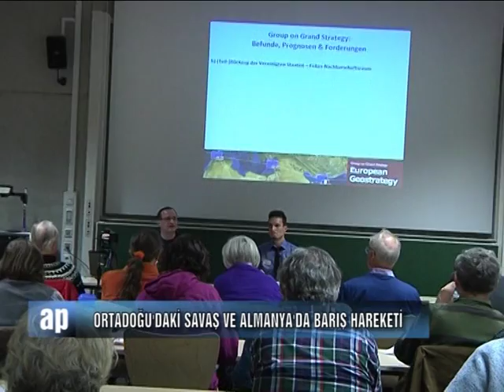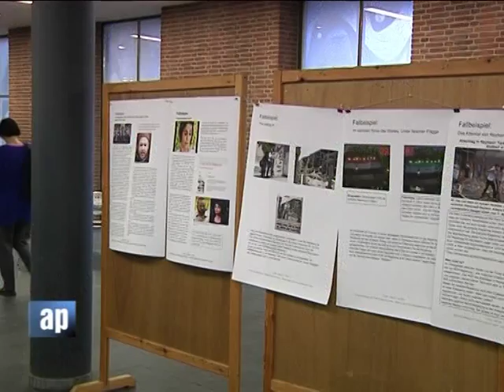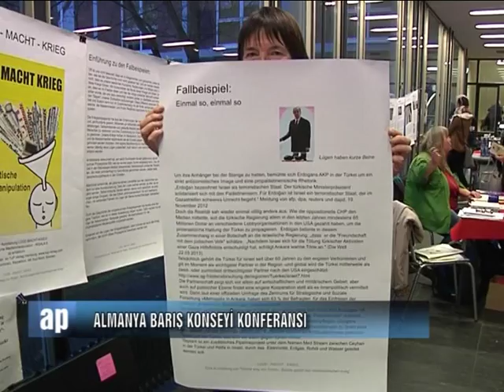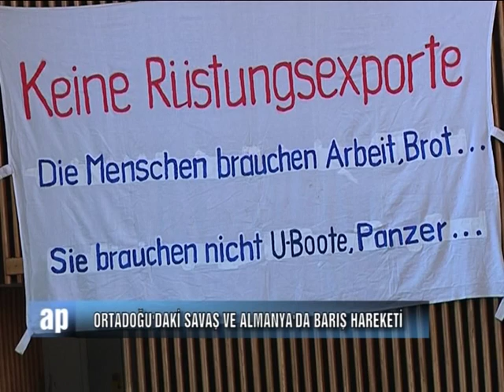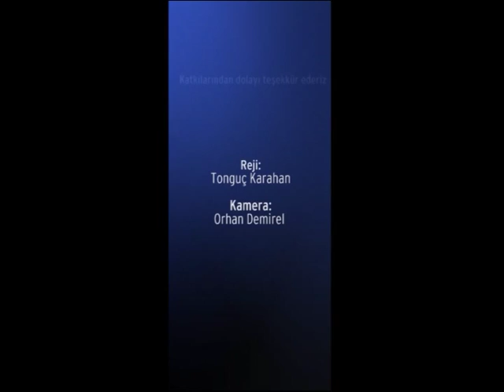Avrupa Penceresi - 12 Aralık 2015